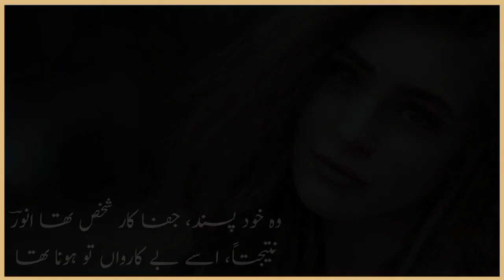| منیرانور || Hadees-e-Dard Ko Akhir Bayan To Hona Tha | Urdu ghazal | funfankar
latest poetry status
a good trendsetter literary channel
Fanfankar is a literary channel
Yadgar urdu poetry
Munir Anwar
sad urdu poetry
An adbi channel
فن فنکار